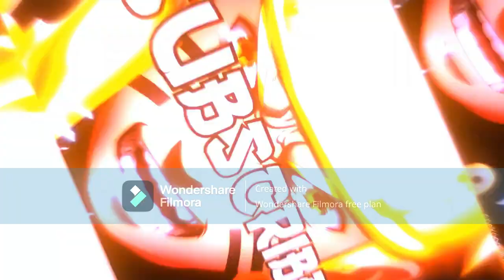the last of us part 2 part11